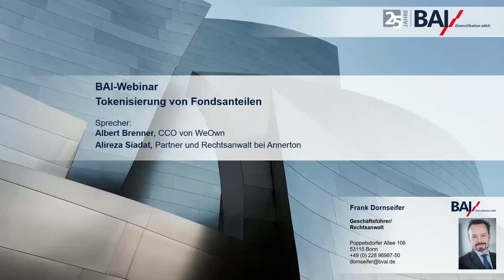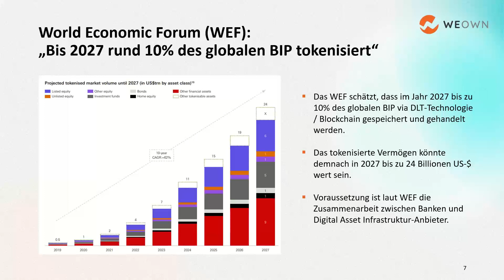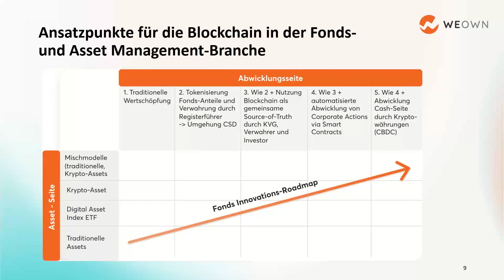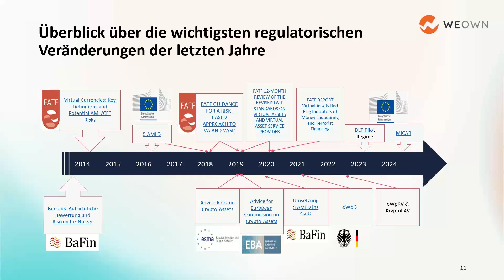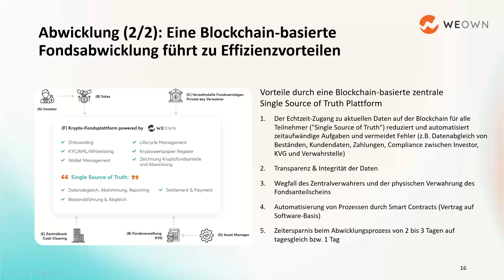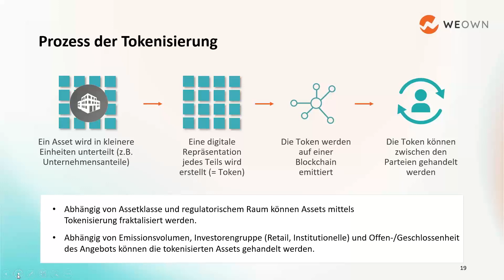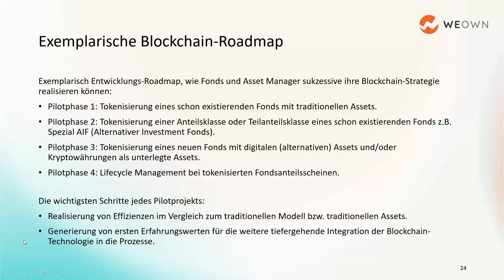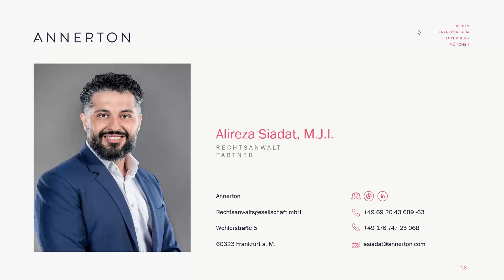BAI Webinar: Tokenisierung von Fondsanteilen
Blockchain-basierte Innovationen in der Fondsbranche entstehen durch zunehmende regulatorische Klarheit und die Verabschiedung aufsichtsrechtlicher Vorgaben und Richtlinien. Zu nennen sind hier das 2021 in Kraft getretene Gesetz über elektronische Wertpapiere (eWpG), die seit Juni 2022 verabschiedete Verordnung über Krypto-Fondsanteile (KryptoFAV), die Änderungen des Kreditwesengesetzes (KWG) und des Kapitalanlagegesetzbuchs (KAGB) sowie zahlreiche Veröffentlichungen der
Bundesanstalt für Finanzdienstleistungsaufsicht (BaFin) zum eWpG und zu Krypto-Assets im Allgemeinen. Diese Gesetzesinitiativen ermöglichen die Ausgabe von elektronischen und Krypto-Fondsanteilen und ermöglichen es Fondsmanagern, die Vorteile der Blockchain innerhalb eines regulierten Rahmens zu nutzen, um profitabel und wettbewerbsfähig zu bleiben. Die Referenten teilen in dieser Insight-Veranstaltung ihre Erfahrungen aus der Praxis und Regulatorik hierzu.

Begrüßung & Moderation
Frank Dornseifer, Geschäftsführer, BAI

Tokenisierung von Fondsanteilen
Albert Brenner, CCO von WeOwn
Alireza Siadat, Partner und Rechtsanwalt bei Annerton